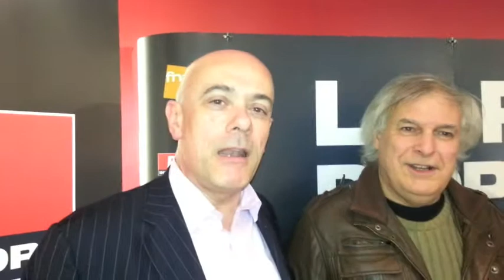Benoit Menini (GG d'un jour) après son passage dans les Grandes Gueules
Benoit Menini était lancé dans le grand bain des GG à la FNAC de Lille. Découvrez sa réaction avec Etienne Liebig et Philippe Gabilliet.

Les Grandes Gueules est une émission radiophonique de débat d'actualité, diffusée quotidiennement en France sur RMC depuis août 2004, et animée par les journalistes Alain Marschall et Olivier Truchot. Les deux journalistes animent plusieurs débats sur l'actualité réunissant chaque jour divers protagonistes et acteurs de la société civile : chefs d'entreprises, milieux associatifs, artisans, politiques, médicaux, libéraux ou religieux entre l'intervention des auditeurs.